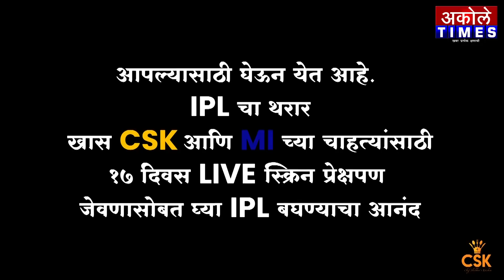अकोले पोलिसांनी मंदिरांच्या दानपेट्या फोडणाऱ्या चोरट्यांच्या आवळल्या मुसक्या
अटकेत असलेल्या चोरट्यांनी मंदिरांच्या दानपेट्या फोडल्या असल्याची दिली कबुली